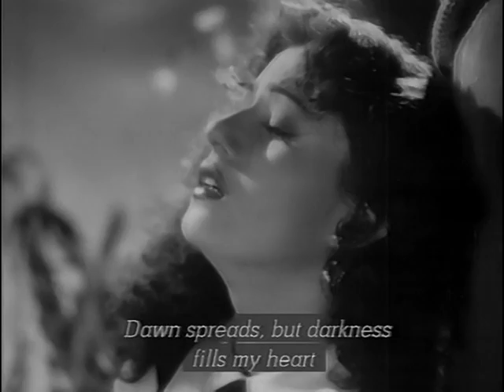Badal - 1951 - Do Din Ke Liye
Do Din Ke Liye
Performer: Madhubala
Singer: Lata Mangeshkar
Lyrics: Shailendra
Film: Shree 420,1955
Cast: Premnath, Madhubala, Agha, Poornima, S Nasir, Hiralal, Krishnakant, Anand Pal

This is from a Movie Mahal episode with not much 'fix-up' done to it. Movie Mahal was a late 1980's television series produced and directed by Nasreen Munni Kabir for Britain's Channel 4. These episodes were taped and later provided to me by my friend Muz. Much thanks to him!

The subtitles are 'embedded' or 'burned' into the video. There are, from time to time, other text screens providing more information. Some of the songs (like this one) are truncated with this one missing its opening.